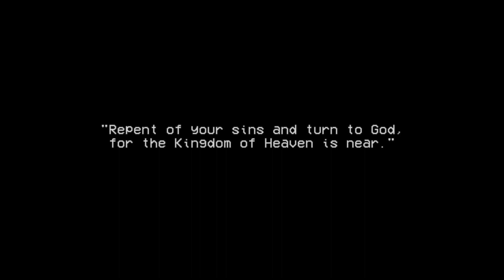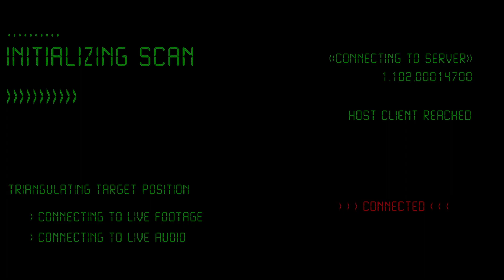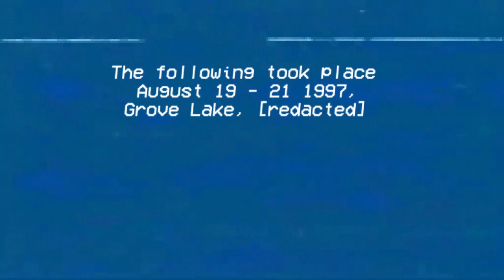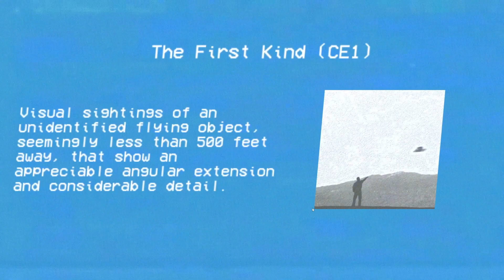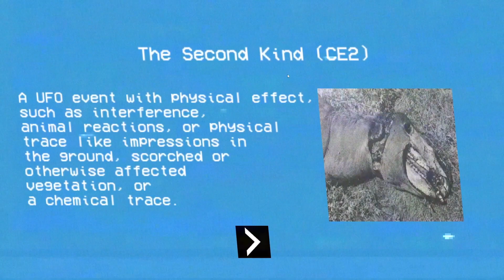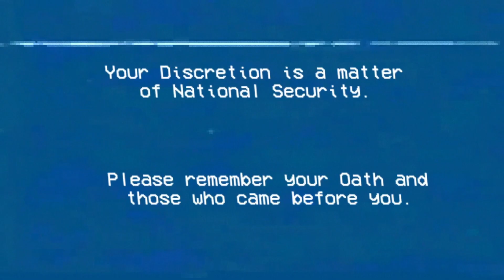A Retro Style Alien Abduction Horror Game | Incident At Grove Lake Playthrough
Incident at Grove Lake is a short horror game where a worker from Area 51 leaks Top Secret files and a Tape to a Private Investigator. It's a PSX Style adventure game based on accounts of Alien Abductions. Intended to be played in one sitting.